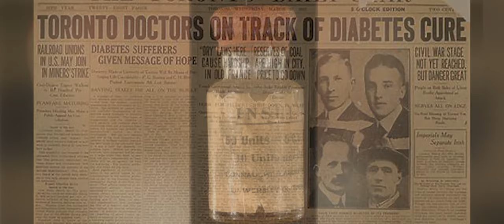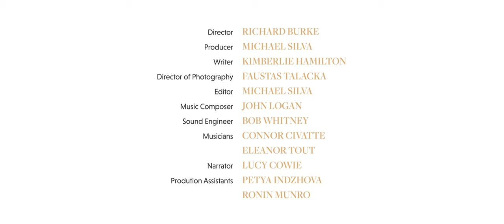The Man Who Was Airbrushed From History | The JJR Macleod Memorial Documentary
JJR Macleod: A Legacy Honored - Unveiling the Memorial Statue

Discover the extraordinary life and lasting legacy of John James Rickard Macleod in this captivating short documentary. Produced by Page Break Media and presented by the JJR Macleod Memorial Statue Society, this film delves into the remarkable journey of a medical pioneer.

From his early days in Scotland to groundbreaking diabetes research, we explore the man behind the legacy. But it's not just about his past; it's also about the future. Join us as we unveil a stunning memorial statue at Duthie Park in Aberdeen, paying homage to Macleod's profound impact on medicine.

Witness the emotion, craftsmanship, and vision behind this tribute that will inspire generations.